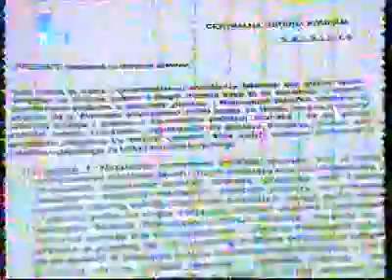FTV Dnevnik Izmjene Izbornog zakona.flv